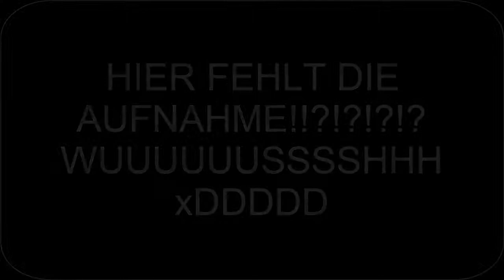Wir zerbersten alles!!!!!11 [Team-Survival-Games]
[*Hier gehts lang*]
--Wenns euch interessiert :D--

~Minecraft: Sandbox Game aus dem Jahr 2011 von dem Entwicklerstudio Mojang~

Über eine positive Bewertung und eventuell ein Abo würde ich mich freuen ^^